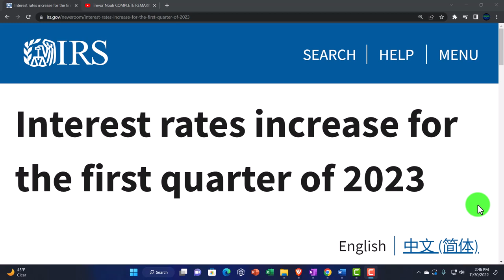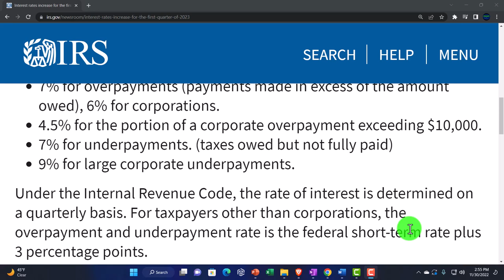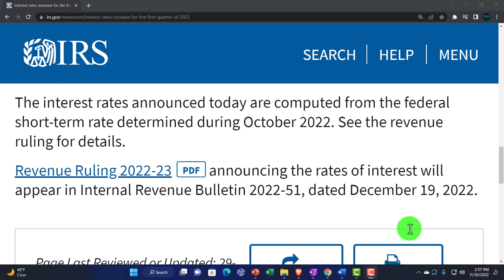Interest rates increase for the first quarter of 2023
The Internal Revenue Service today announced that interest rates will increase for the calendar quarter beginning January 1, 2023.

For individuals, the rate for overpayments and underpayments will be 7% per year, compounded daily, up from 6% for the quarter that began on October 1. Here is a complete list of the new rates:

7% for overpayments (payments made in excess of the amount owed), 6% for corporations.
4.5% for the portion of a corporate overpayment exceeding $10,000.
7% for underpayments. (taxes owed but not fully paid)
9% for large corporate underpayments.
Under the Internal Revenue Code, the rate of interest is determined on a quarterly basis. For taxpayers other than corporations, the overpayment and underpayment rate is the federal short-term rate plus 3 percentage points.

Generally, in the case of a corporation, the underpayment rate is the federal short-term rate plus 3 percentage points and the overpayment rate is the federal short-term rate plus 2 percentage points. The rate for large corporate underpayments is the federal short-term rate plus 5 percentage points. The rate on the portion of a corporate overpayment of tax exceeding $10,000 for a taxable period is the federal short-term rate plus one-half (0.5) of a percentage point.

The interest rates announced today are computed from the federal short-term rate determined during October 2022. See the revenue ruling for details.

Revenue Ruling 2022-23PDF announcing the rates of interest will appear in Internal Revenue Bulletin 2022-51, dated December 19, 2022.